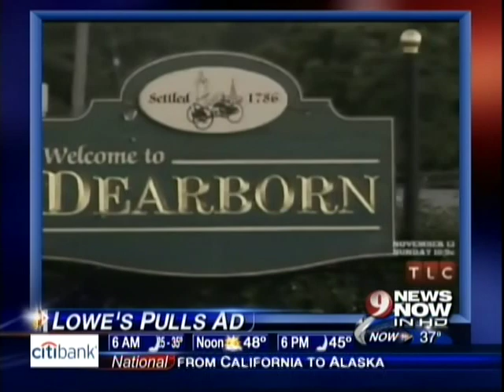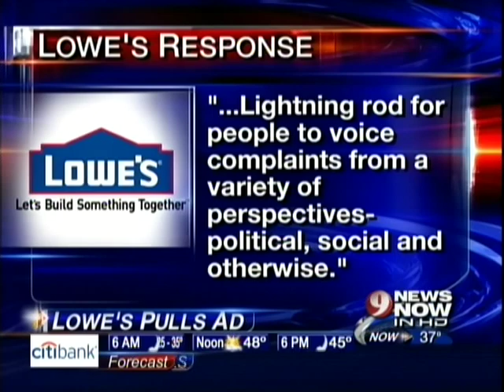Video: CAIR Director on Lowe's 'All-American Muslim' Controversy